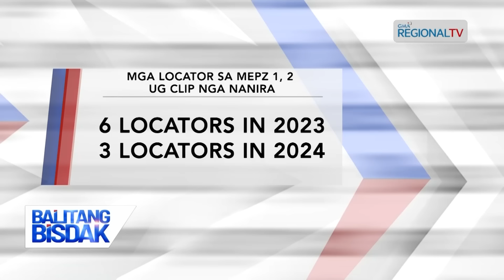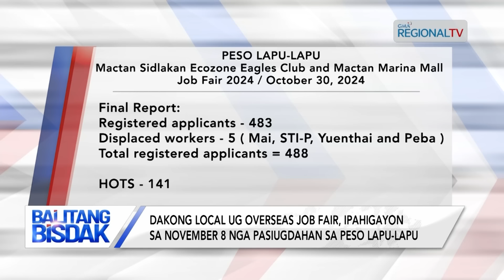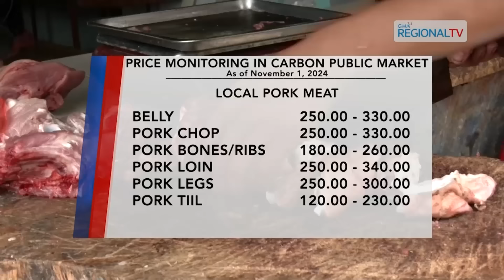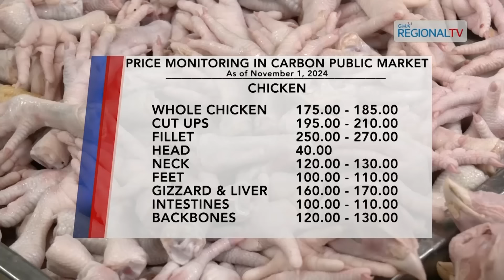Balitang Bisdak: November 1, 2024